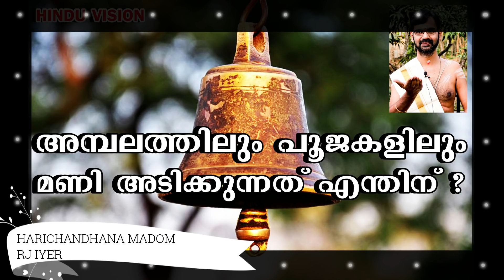അമ്പലത്തിലും പൂജകളിലും മണി അടിക്കുന്നത് എന്തിന്എന്നറിയാമോ ?